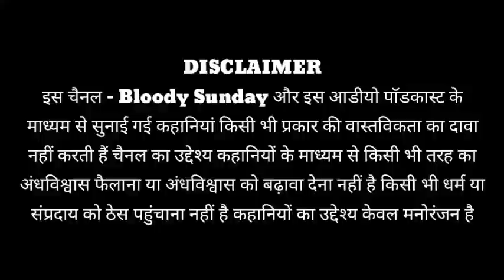Bloody Sunday Horror Stories In Hindi EP-425 Hindi Horror Stories | Bhoot ki kahani | Scary Stories